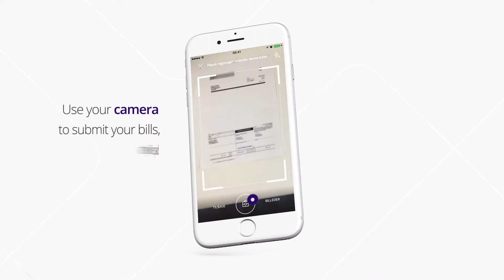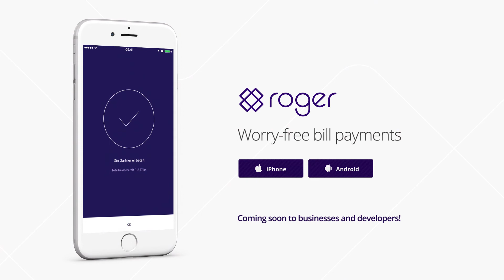Roger App Promo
Promo video for a mobile app.